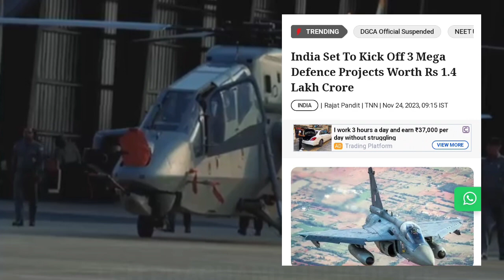India Set To Kick Off 3 Mega Defence Projects Worth ₹1.4 Lakh Crore |୩ଟି ମେଗା ପ୍ରୋଜେକ୍ଟ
India Set To Kick Off 3Mega Defence Projects Worth ₹1.4 Lakh Crore
୩ଟି ମେଗା ପ୍ରୋଜେକ୍ଟ

        India Set To Kick Off 3 Mega Projects 97 LCA Tejas MK1A 165 LCH Prachand And IAC 2 Aircraft Carrier Worth ₹ 1.4 Lakh Crore Wetting For CCS Approval

1-This video has no negative impact on the original owner (It would actually be positive for them).
2-This video is also for teaching purpose.
3- I only used bits and pieces of video to get the point across where necessary.